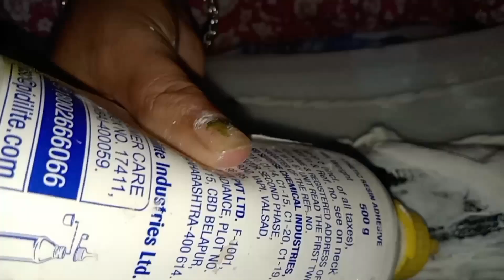Glass Bottle Crafting: Transforming Trash into Treasure | Kokna Crafts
Please watch the video till end without skipping. Please let me know your feedbacks in comments section. Thank You.

easy crafts with plastic bottles
mason jar crafts
mason jar crafts for christmas
mason jar crafts with lights
wine bottle diy crafts
diy jar ideas
mason jar crafts to sell
diy jar crafts
wine bottles diy projects
diy bottle craft ideas
how to make bottle crafting station terraria
handmade bottle craft
water bottle diy crafts
diy small jar crafts
diy glass jar crafts
diy craft ideas with plastic bottles
bottle cap diy crafts
diy crafts with plastic water bottles
bottle cap crafts easy
diy plastic bottle cap crafts
diy crafts bottle art
bottle make craft
diy bottle crafts easy
plastic bottle craft diy ideas
diy crafts with plastic bottle
milk bottle diy crafts
2 plastic bottle craft diy ideas
bottle homemade craft
diy crafts vase
diy jar ideas for boyfriend
diy plastic jar crafts
diy mason jar crafts room decor
mason jar crafts for mother's day
diy waste glass bottle decoration craft ideas
diy shampoo bottle reuse craft ideas
diy plastic bottle craft ideas
plastic bottle craft ideas/ diy wall
how to make bottle craft flower pot
how to make bottle craft easy
how to make bottle craft pen stand
how to make bottle craft easy at home
water bottle making craft
bottle made craft
how to make bottle craft for plants
waste bottle making craft
bottle craft making malayalam
how to make bottle craft with rope
plastic bottle make craft
bottle craft making at home
diy plastic bottle crafts easy
diy glass bottle crafts easy
making bottle art easy
diy plastic bottle crafts simple
plastic bottle recycled craft ideas - diy useful things
plastic bottle planter diy seashell craft ideas
diy plastic water bottle crafts
water bottle easy crafts
diy crafts with waste plastic bottles
easy crafts using plastic bottles
diy crafts with small plastic bottles
diy things to do with plastic bottles
easy crafts with plastic water bottles
diy beer bottle cap crafts
bottle handmade crafts
water bottle art and craft
bottle cap art and craft
glass bottle art and craft
yakult bottle art and craft
waste bottle art and craft
glass bottle art diy
bottle art and craft ideas
bottle art and craft easy
bottle art and craft plastic
bottle art and craft malayalam
bottle art and craft easy plastic
west bottle art and craft
bottle se art and craft
small bottle art and craft
plastic bottle art and craft ideas
diy glass bottle decoration ideas bottle art and craft
plastic bottle reuse ideas woolen art and craft
plastic bottle craft ideas tonni art and craft
dot mandala painting on waste bottle/ beginner art and craft ideas